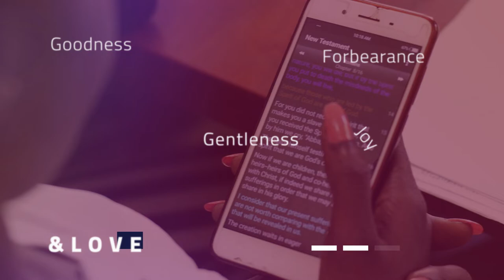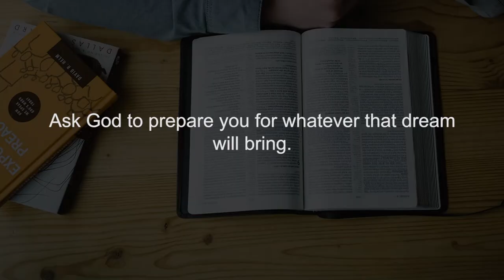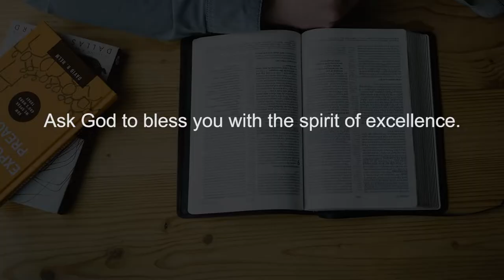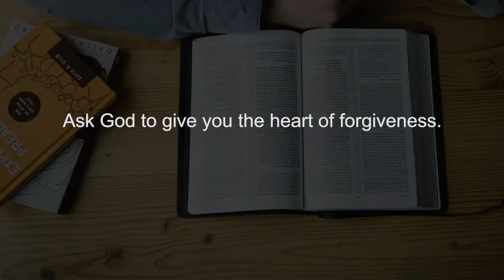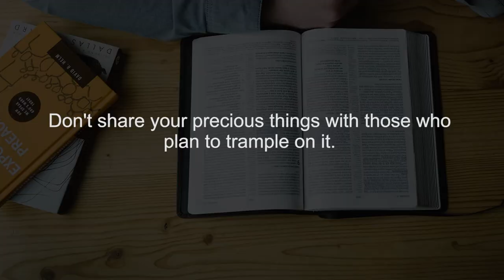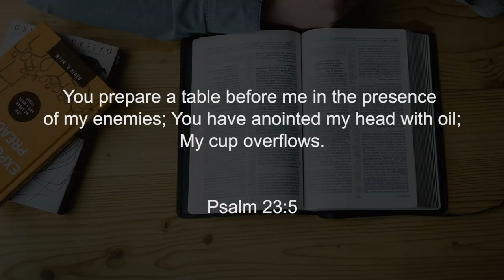Bible Character: JOSEPH PART II Finding God Ep 61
We continue with our Bible character mini-series on key personalities who found God dealt with during their times. This day, we look at part two of JOSEPH. Rev. Eridad Milton Shissa shares more lessons we can emulate from Joseph in our faith journey here on earth.